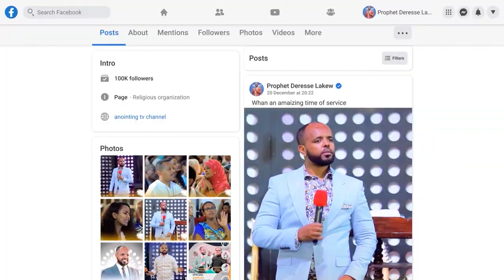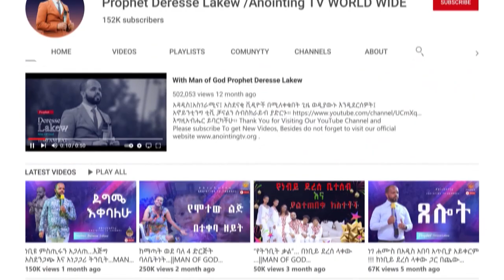ከኦርቶዶክስ የመጡት ሙሉ ቤተሰቦች እና ነቢይ ደረሰን ለማግኘት 7 ዓመት የጸለየው አባት